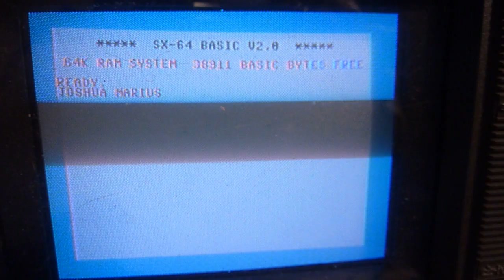Commodore SX-64 - 1984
Aquí trabajo con la primera portátil del mundo con pantalla de Color, la famosa Commodore SX-64, también conocida como la Executive 64, fue fabricada en el 1984.